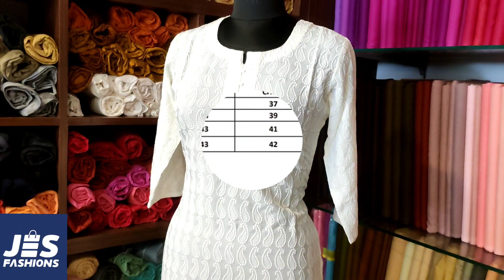ക്രിസ്തുമസ് സ്പെഷ്യൽ റെഡ് &വൈറ്റ് കുർത്തിസ് # ചുരിദാർ സെറ്റ് | ജെസ് ഫാഷൻസ്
JES FASHIONS | CHRISTMAS SPECIAL RED AND WHITE KURTIS # SALWAR SET
The quality service you expect.
Mode of Delivery :Postal and Courier.